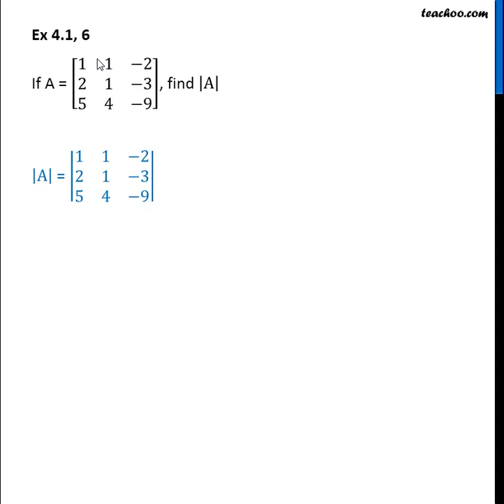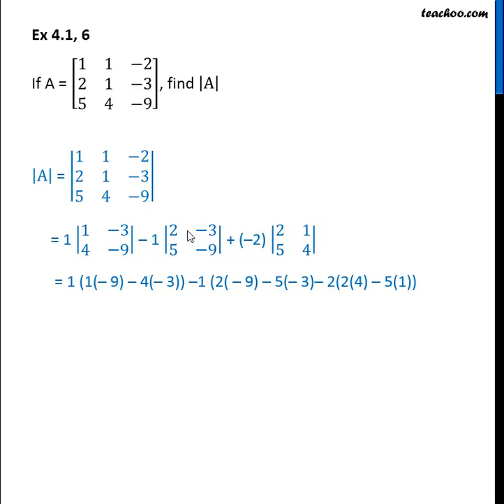Ex 4.1, 6 - Find determinant |A| if A = [1 1 -2 2 1 -3 5 4 -9] - Teachoo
Get solutions to all questions of Determinants Class 12 You can also find all Maths solutions for Class 6 to 12 And solutions and videos for all subjects of class 6 to 12 — Download Teachoo App: Android IOS — Our SOCIAL MEDIA PROFILES ➡️ Instagram ➡️ LinkedIn ➡️ Twitter ➡️ Facebook — Teachoo is your go-to resource to learn anything. For school students, we provide the most organised content for all subjects for Classes 6 to 12. And for non-school students, we teach Excel, Tax Filing, Accounting, Finance and English speaking. Tags